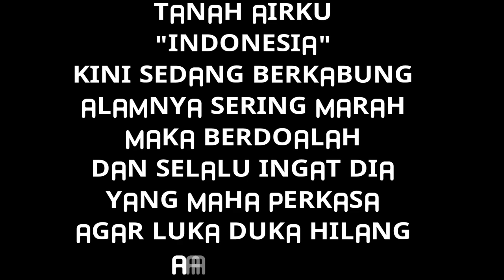DETIK DETIK SEBELUM - SESUDAH TSUNAMI BANTEN DAN LAMPUNG || PrayForINDONESIA (Full HD)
Video kumpulan tragedi detik-detik sebelum dan sesudah Tsunami di Banten dan Lampung.

Indonesia sedang murung,
Wajahnya berkabung berselimut luka
Kesedihannya semakin berkabung
Terkurung terkungkung

Indonesia sedang berduka
Air dan tanahnya terluka
Ombak menggulung muka terbuka
Banyak orang mati terlunta-lunta

Dengan video ini saya bermaksud untuk mengajak teman-teman semua sahabat Suy untuk berdoa bersama-sama di dalam hati masing-masing di manapun kalian berada.
Semoga semua korban dan orang yang di tinggalkan diberikan ketabahan 'yang keras dan cadas seperti batu karang.

Dan untuk kita yang mendoakan semoga kita selau ingat dengan Dia Yang Satu agar kita selalu dilindungi dan selalalu diberikan pertolongan yang baik ketika diberikan cobaan dan mampu menjalani musibah yang berat sekalipun.

Duka mereka duka kita bersama
Meski tak memiliki banyak materi untuk memberikan bantuan
Kita masih memiliki hati untuk memohon dan berdoa kepada Tuhan Yang Maha Esa.

Merka adalah kita,
Satu Ibu, satu bangsa
Satu tanah, satu air
Ibu Pertiwiku INDONESIA

Terima Kasih,
Salam Suy